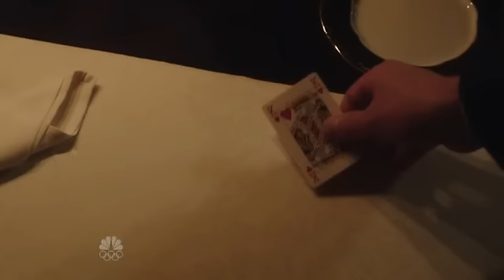Dracula - Mina and Alexander - Ep.6 Of Monsters and Men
All Mina/Alexander scenes taken from the 6th episode of 'Dracula'.